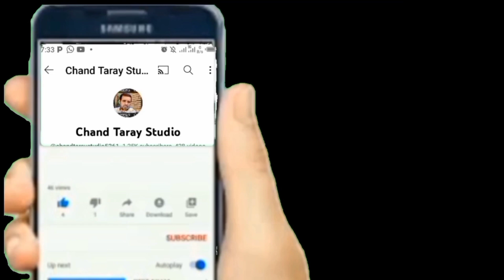دمروتو آتن کرکٹ ٹورنامنٹ فائنل میچ درہ پیزو لکی مروت چاند تارے سٹوڈیو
دمروتو آتن کرکٹ ٹورنامنٹ فائنل میچ درہ پیزو لکی مروت چاند تارے سٹوڈیو kpk